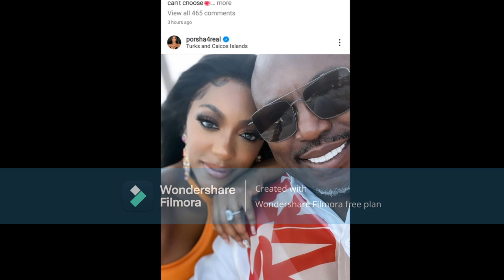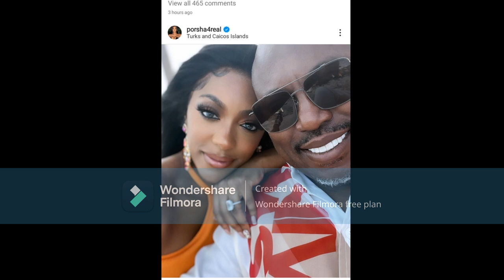Porsha Wms From RHOA The Streets Are Talking Gurl They Saying You Shopping & Begging For Handouts!!!